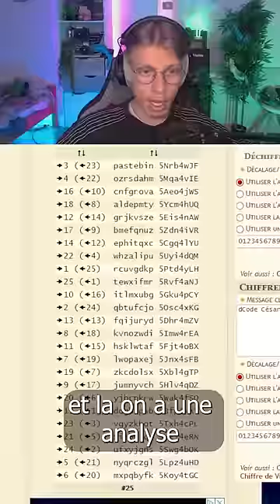Le Hacker tente de me tuer…💀(il est aller trop loin là 😰)